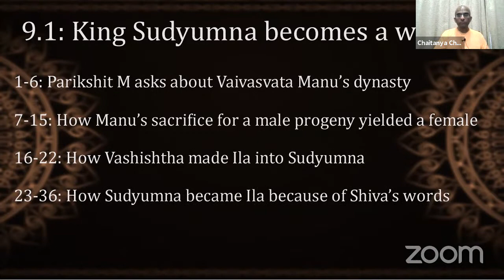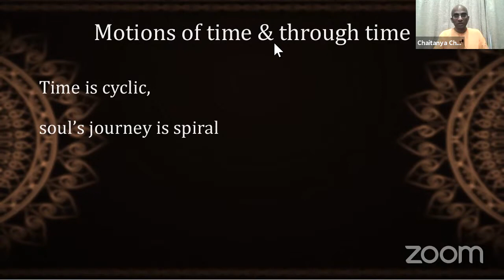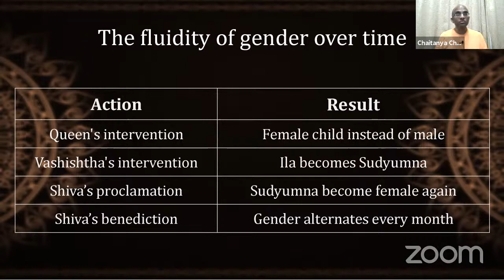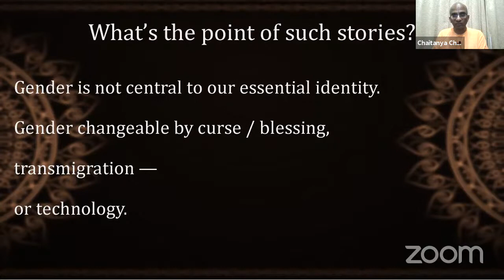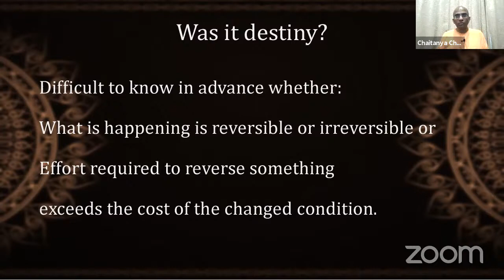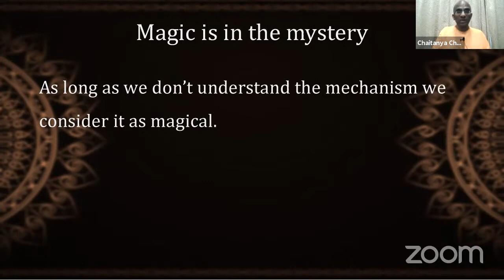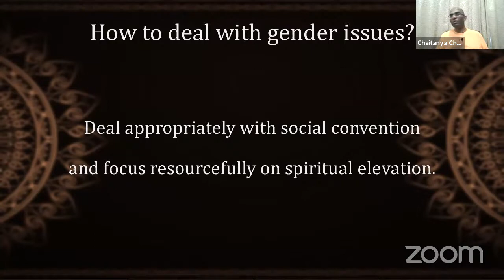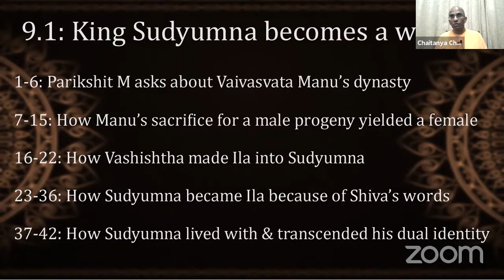King Sudyumna Becomes A Woman | Chaitanya Charan Das | Morning Bhagavatam Class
This class on Srimad Bhagavatam 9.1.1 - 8 is given by Chaitanya Charana Das on Thursday, March 11th, 2021 at Bhakti Center.

Please join our Daily Morning Bhagavatam Class via Zoom